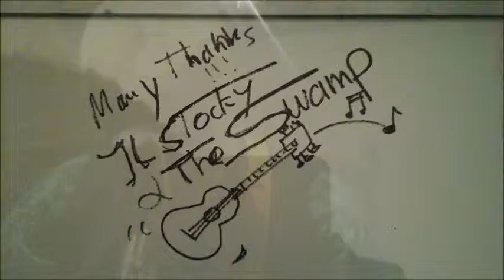10'ke's Attic - J.L.- Stocky and The Swamp - Saturday 1 October 2016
All covered songs in honor of original artists.